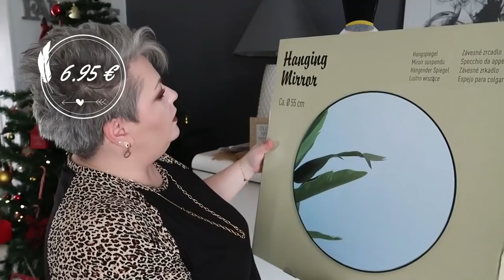HAUL ACTION DECEMBRE 2020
✘ BON PLAN ✘
●IGRAAL : Avec mon lien, bénéficiez  de 10€ dès votre inscription :
3€ dans votre cagnotte et des milliers de codes promos